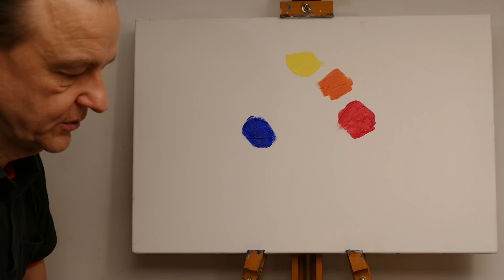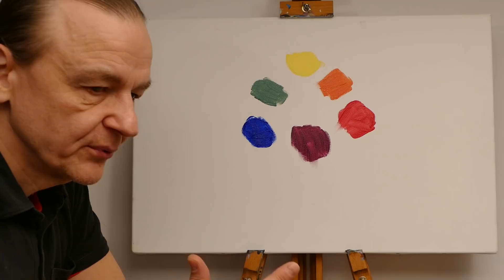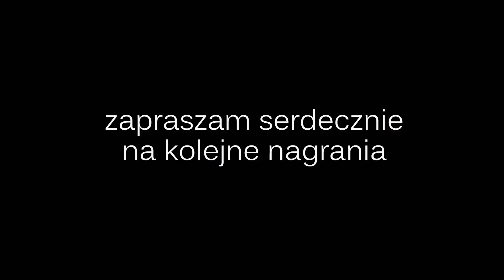KOŁO BARW Adama Razika - PODSTAWY MALOWANIA OBRAZÓW [vlog #698]